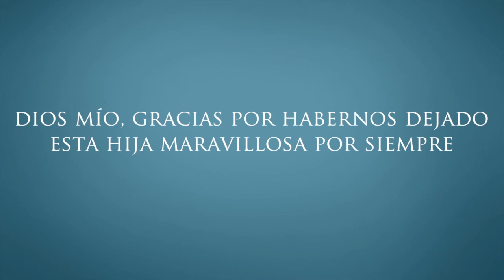Semblanza Digital - Etelvina Pérez López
This video is about Etelvina Pérez López